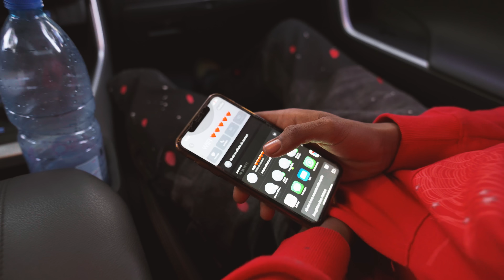2DS - ZONE 6 ( clip officiel )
Artiste : 2DS
Titre : ZONE 6
Producteur : M-OZY ON THE BEAT
                                                     DISTRIBUTION OF TRVP_223
Remerciement : Alou LAH